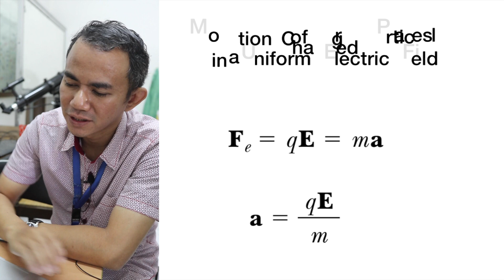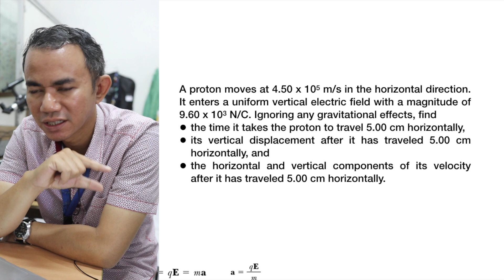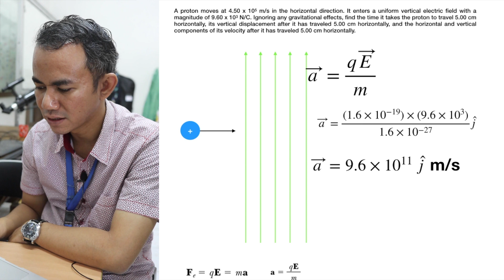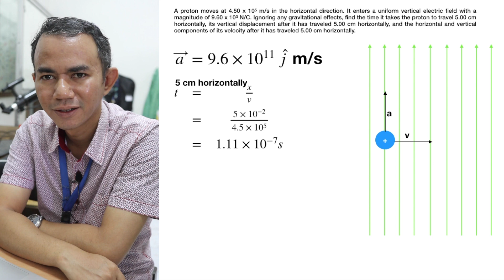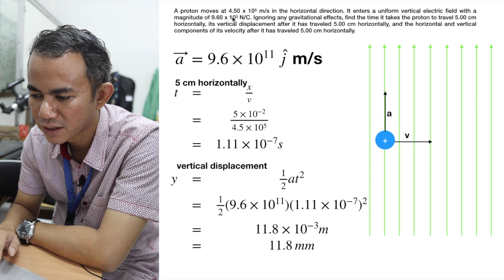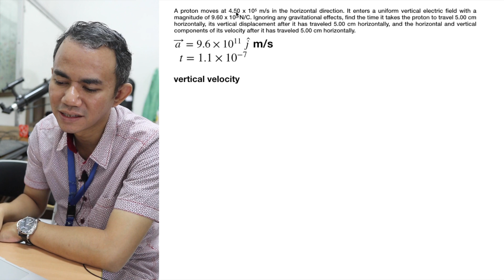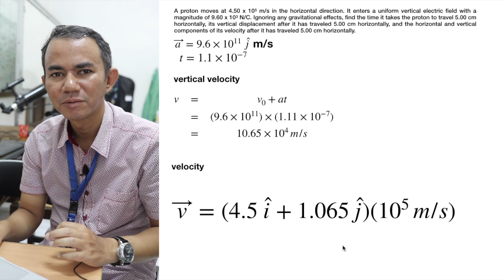Gerak Muatan dalam Medan Listrik Seragam